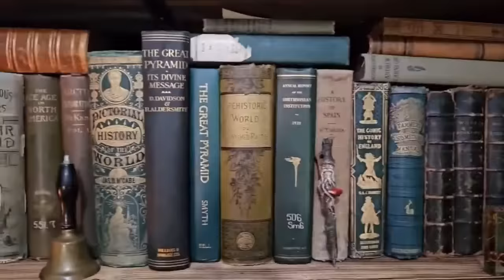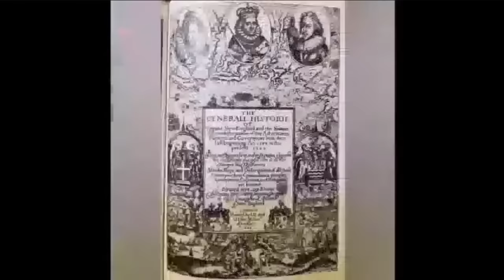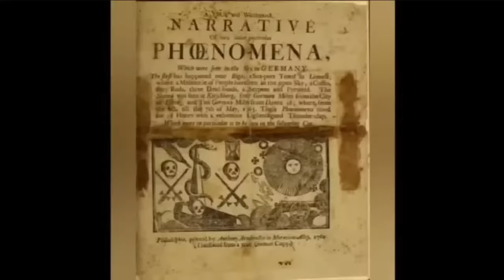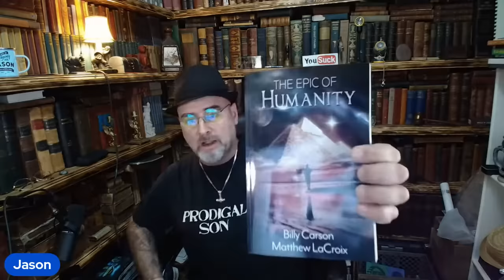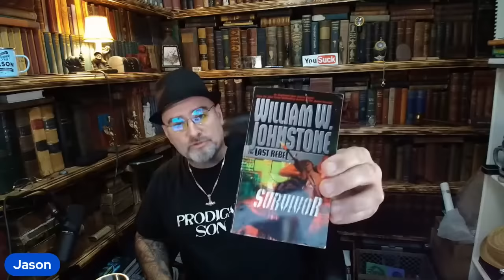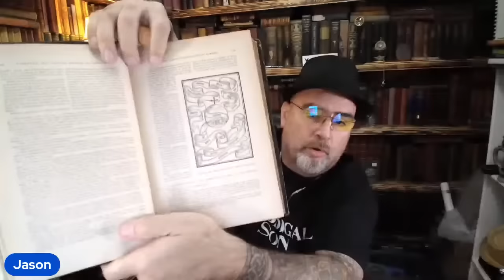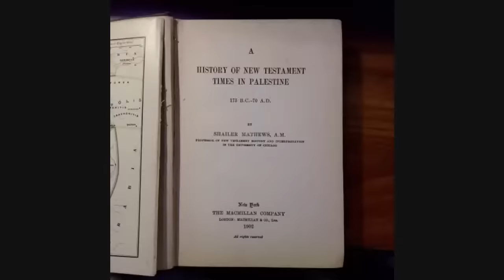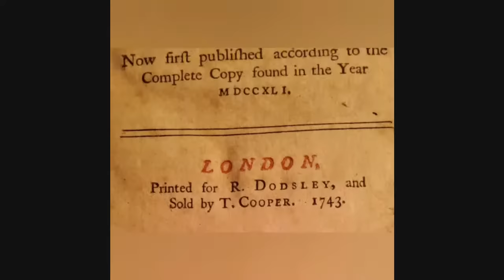Time Travel: Discourse on Timelessness of Spirit and Benefits You Possess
It is the cage that makes us think we are contained, this avatar of flesh and fluid, and the restrictions of the present further add to this idea.  But we are not confined by the physical.  Not only are we able to draw from ourselves more than we contain, but the soul that awakens to its spiritual mooring to Source can even time travel.  The pure imagination can experience the past and the future, and the spirit that feels lack in the present is able to borrow from their own future self…to draw power and healing from the spirit you have yet become but will some day be.  Before we delve back deeply into chronological mysteries we need to tap back into Spirit for a break.

Click here for ALL links to Archaix FREE stuff, chart packs, mailing address, emails, merch, books, video downloads and more